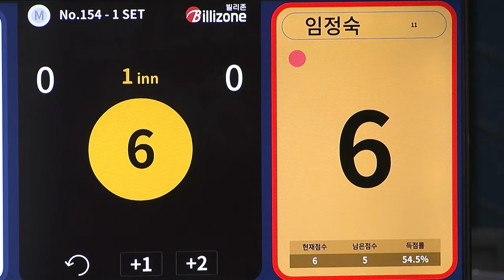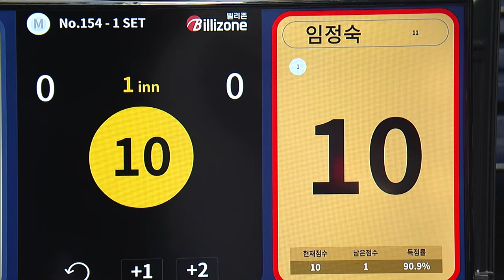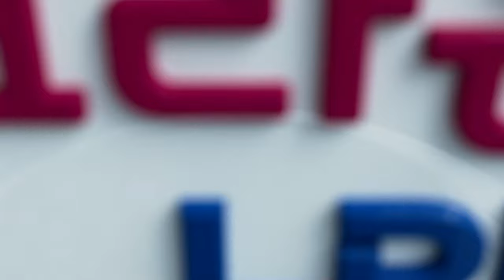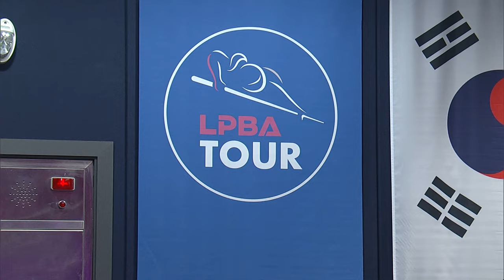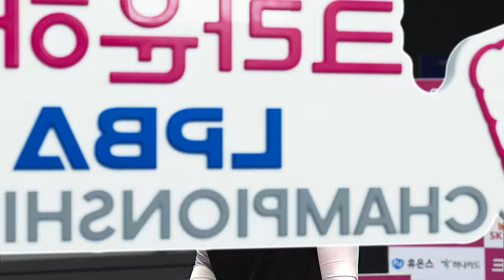이 경기력이 여자선수라고? 마지막까지 명품이었던 경기 [크라운해태 LPBA챔피언십 2024 / 명장면]